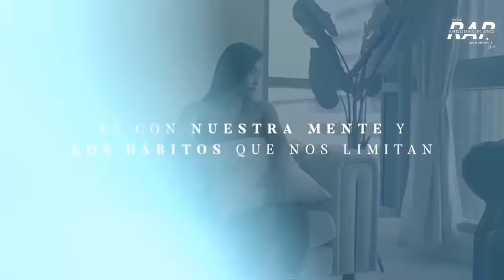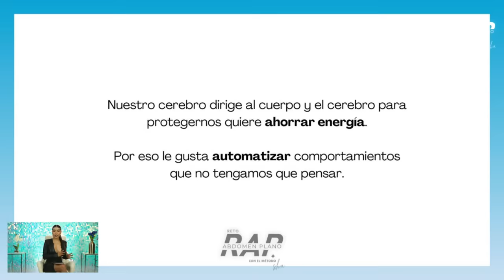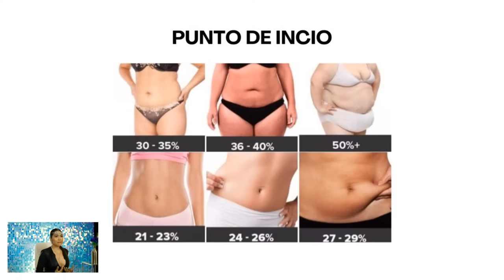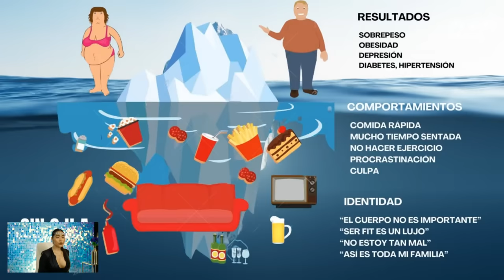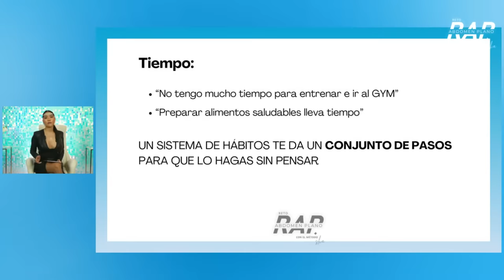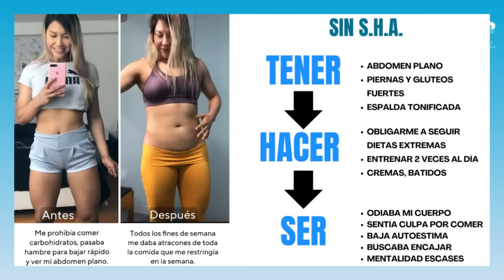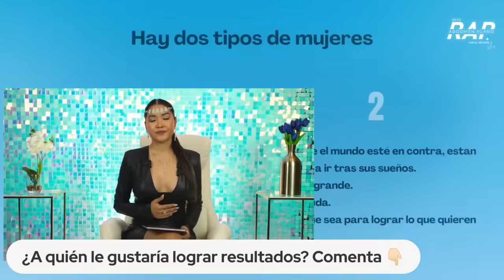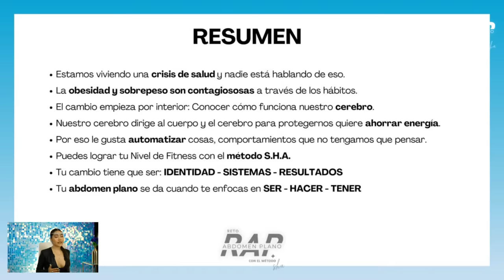EL MÉTODO S.H.A y cómo es lo único que acelera la pérdida de grasa y aumento de músculo